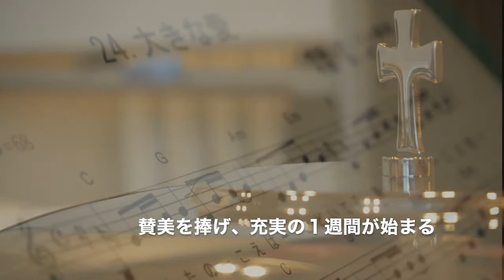HCFF2017 3-4 町田教会紹介映像（町田教会CM）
制作者：町田教会映像部